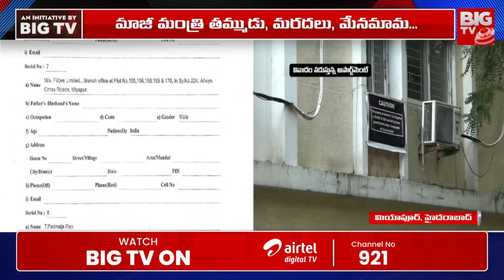గ్రూప్-1 పై కాంగ్రెస్, బీఆర్ఎస్ ల మధ్య మాటల యుద్ధం | Group 1 Exams | BRS vs Congress | BIG TV